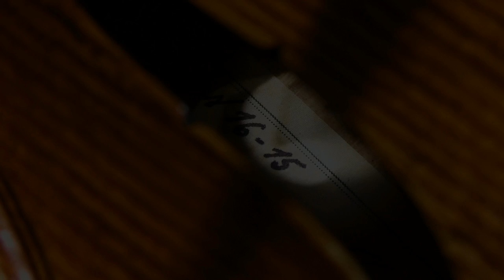Violin Laubach LIM 808 V 16 - 15